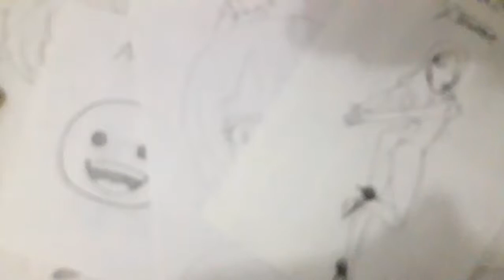Como dibujar UNA MOTONETA SCOOTER | how to draw | como desenhar o XDEIOS